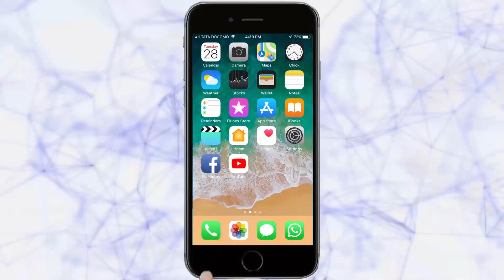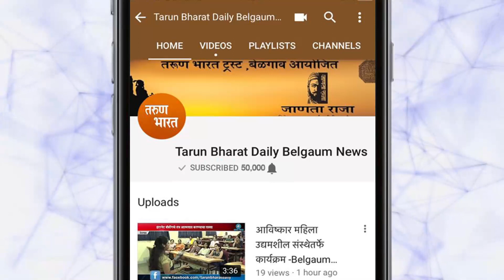‘बेळगावचा कट्टप्पा’ | Belgaum News | 01-02-2019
|Tarun Bharat Social Media | तरुण भारत | Belgaum Kattappa | One of KGF Villan | Interview | anand kola |
तो घर सोडून पळून गेला... बेंगळूरमध्ये हॉटेलात काम करू लागला. एक दिवस एका दिग्दर्शकाने त्याला पाहिले आणि खलनायकाची भुमिका त्याला मिळाली